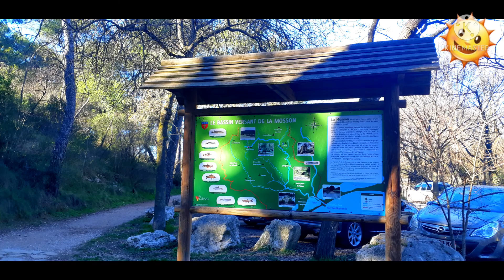Balade au bord de l'eau à l'Aude